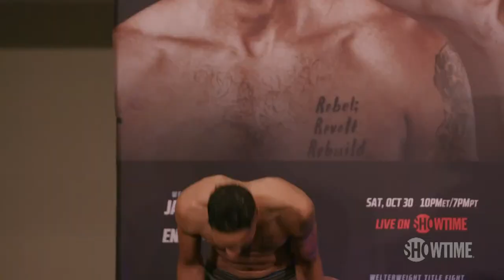OFFICIAL WEIGH-IN: James vs Butaev | PBC on SHOWTIME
Watch live as fighters weigh-in ahead of their respective bouts on October 30th, live on SHOWTIME from Las Vegas, Nevada.